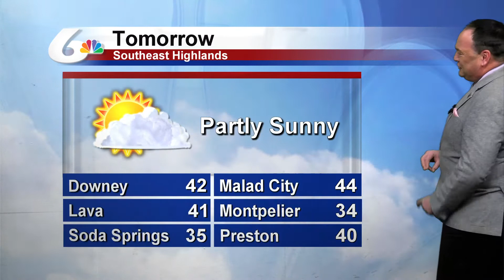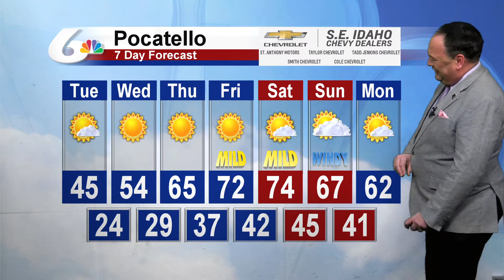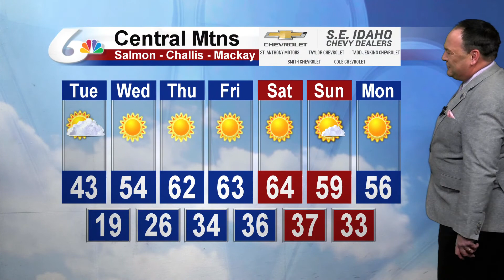Doug Iverson's March 29th Forecast